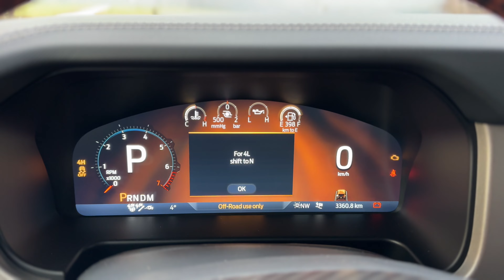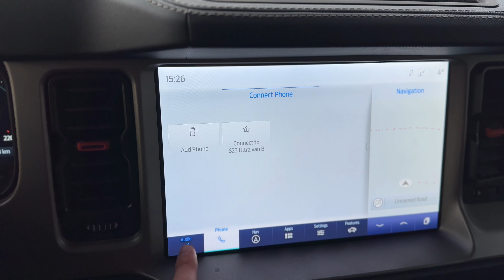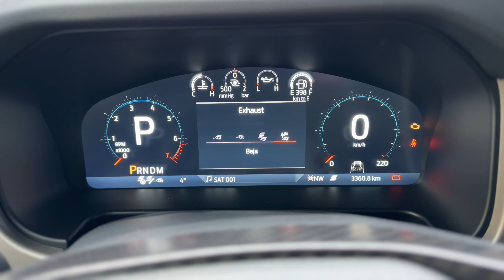Ford Bronco Raptor 2023 *0-60* Top speed Review by DUTCHCARS!!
What do you guys think of this Bronco raptor? I mean it looks and drives amazing. The driving pov will be online tomorrow!!